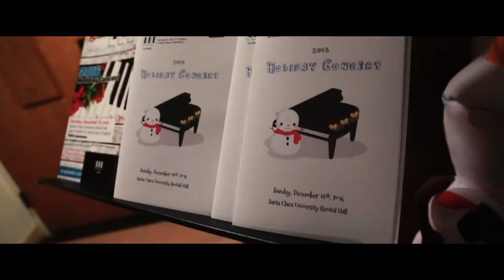Danny Piano Recital Official